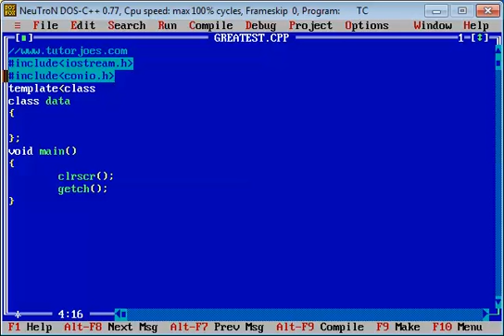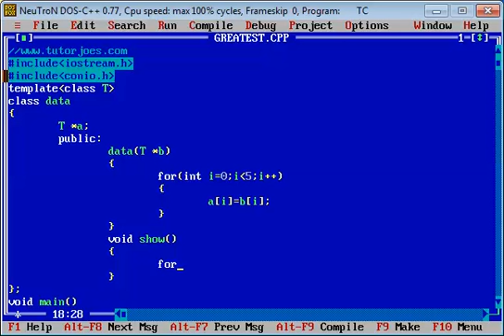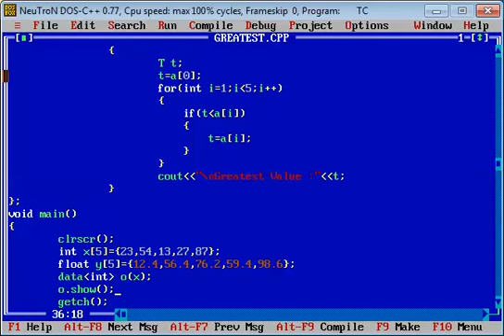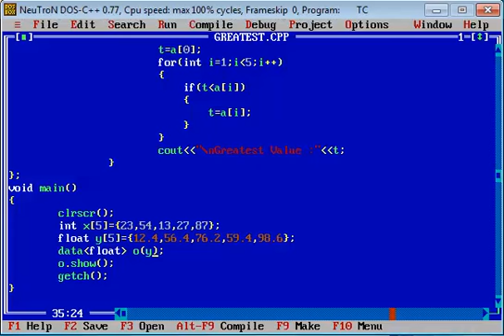Find Greatest Value of Integer and Float Values Using Class Template In C++ In Tamil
Const In C++ In Tamil
Tamil C++ Programming
Tutor Joes Video Tutorials
Types Of Function in Programming
Complete Tamil Tutorial in C++
Create File Using  OOPs In C++ In Tamil
Display Matrix Using Stream Overloading In C++ Tamil
Find Greatest Value of Integer and Float Values Using Class Template